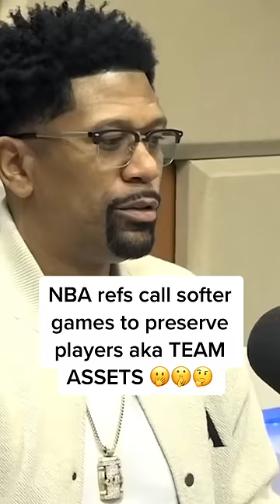NBA Refs have TOO MUCH Influence!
nba breakfastclub NBA referees end up having too much influence! From my appearance on the Breakfast Club.